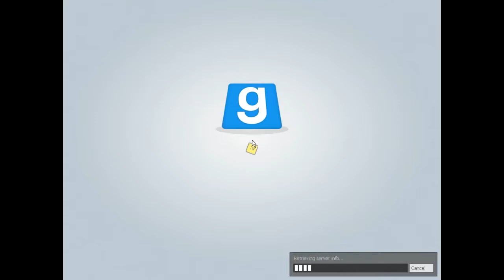BritishPenguins Meets slenderman! - Stop it, Slender